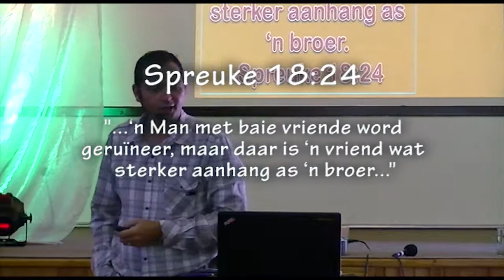Antieke Wysheid - Vriendskap maak saak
Die vierde in Pastoor Leon se nuwe reeks gebaseerd op die Boek van Spreuke.